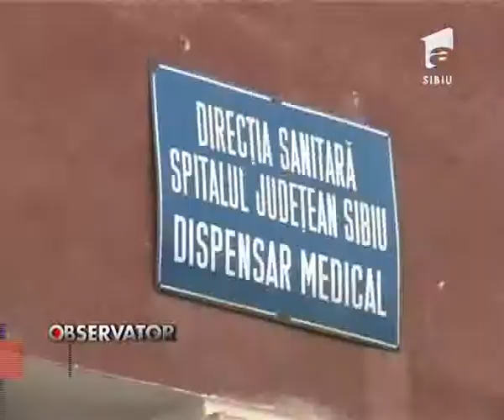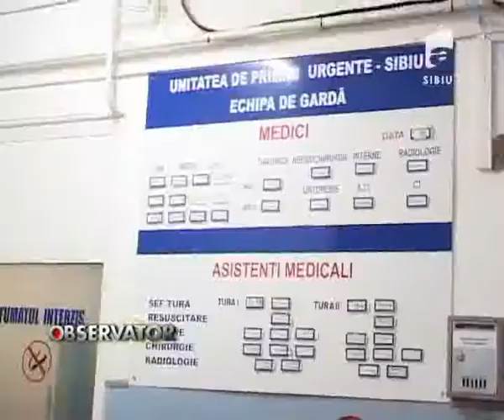Centre de permanenta